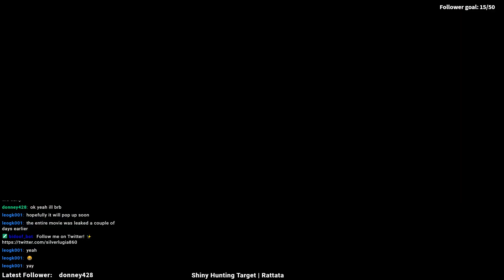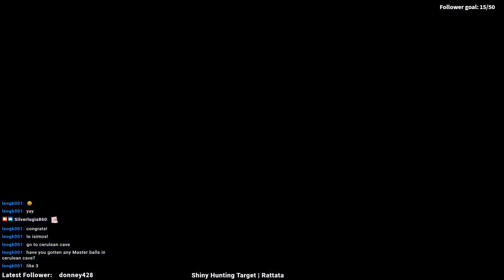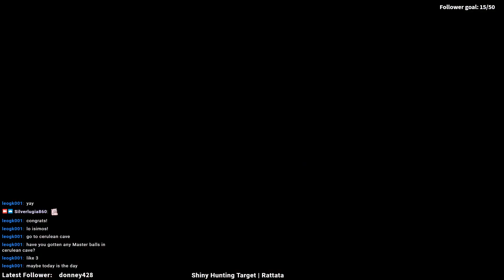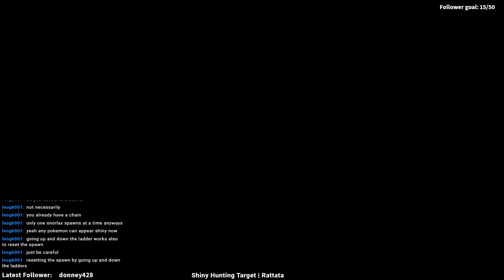Pokemon: Let's Go, Pikachu | Chill Shiny Hunting (Part 2)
Another chill shiny hunting stream where I attempted to catch a shiny Rattata and may or may not have run into a shiny Rhydon!